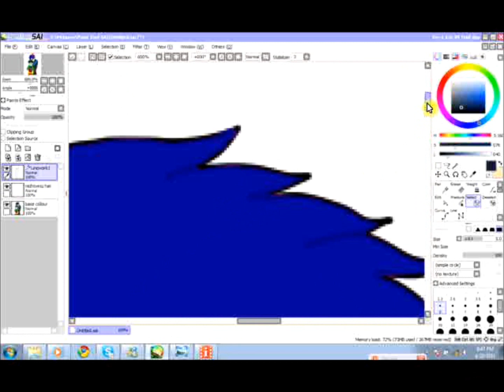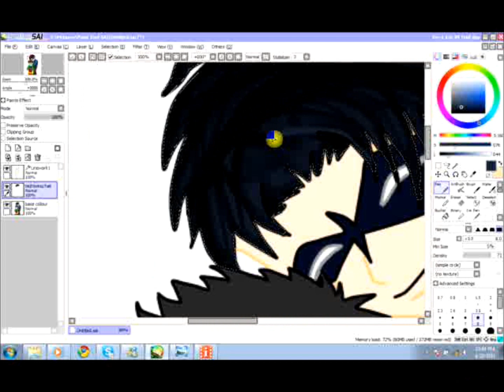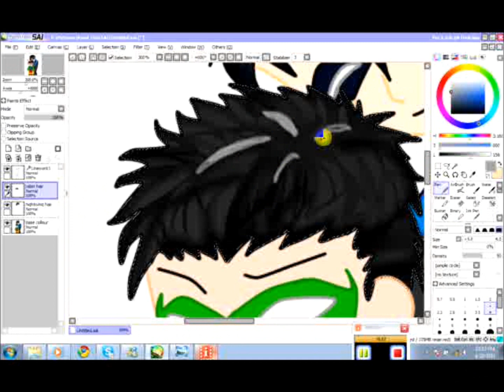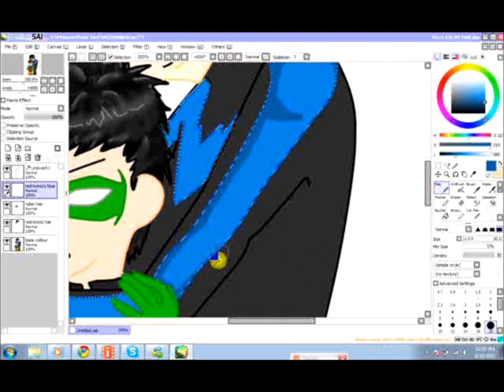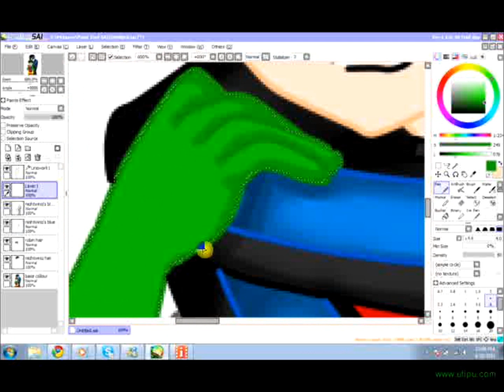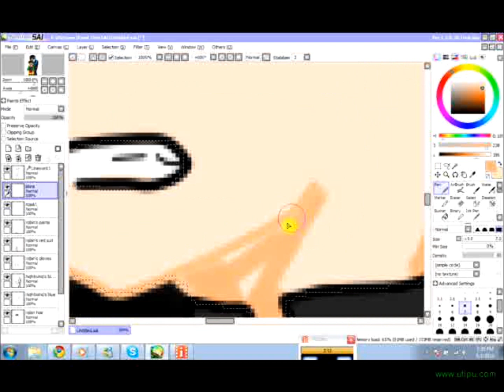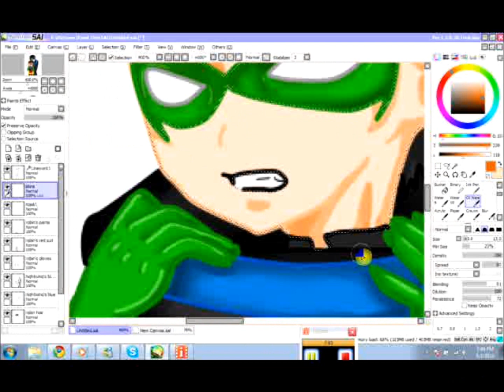Nightwing Robin - Huggies Speed Paint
Drew by - Amanda

Colorued by - Amanda

Request by - Tommy Lee

Tutorial request are welcomed, but unless requested. Wont do videos about tutorials . Sorry for the inconvenience ~